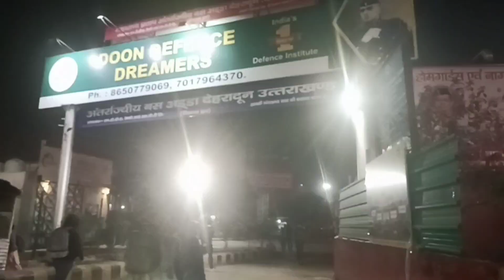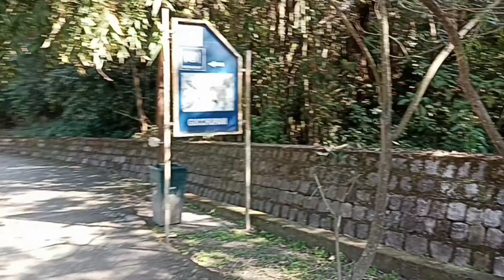Dehradun ( Uttarakhand) Vlog 1😁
Is video me saba aur triplet's Betiyaan nahi h.
Is video ko Kashif ne banaya h mere (saba) kehne pe personally waha jaa krke.

I hope ki aaploggo ko bhi yeh video pasand aayegi.